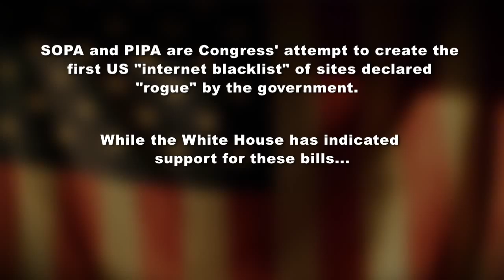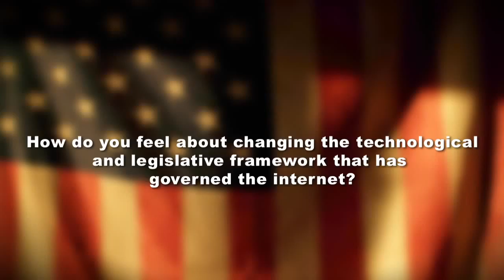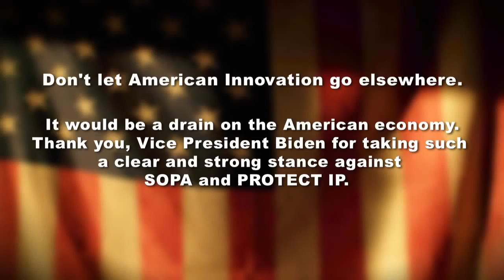SOPA: what's your opinion?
Support

or

Against

by the way im 100% against sopa.